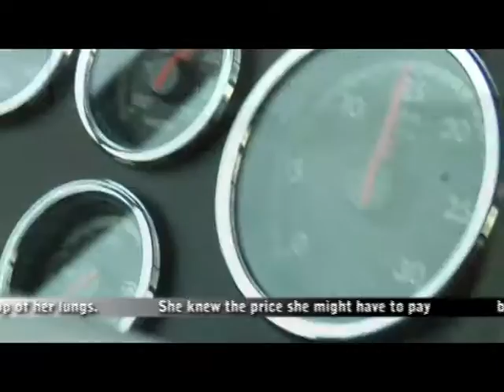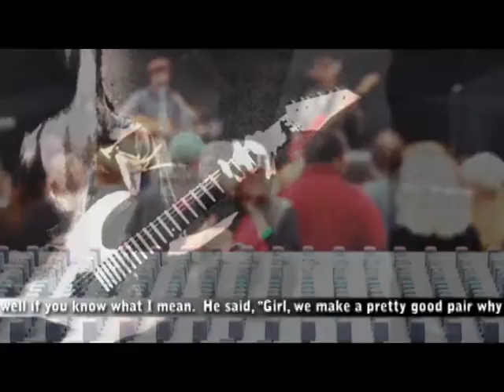She's Gone - from Musician-Songwriter John Howard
This is a new song from John's latest CD entitled "Sunlight", that features the story of a young girl who throws caution to the wind to follow her dream of being a musician.  She travels the roads from Buffalo to L.A.